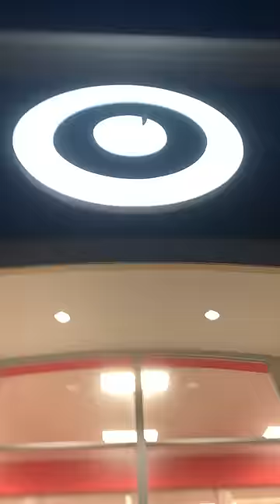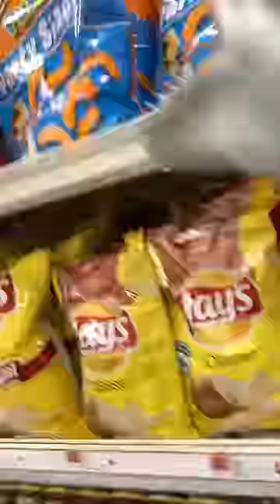SHARK PUPPET GOES TO TARGET!!!!!